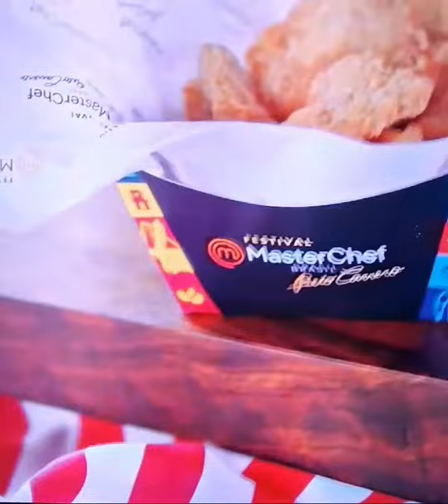# humor João venham passear aqui em PENHA SC no Beto carreiro 🙏❤️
João HUMORISTA SC 🙏🙏